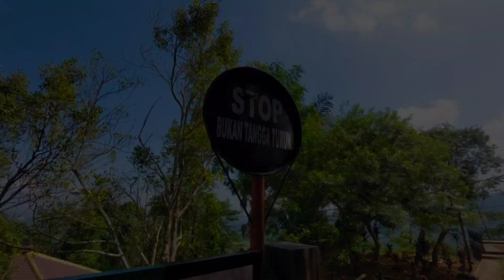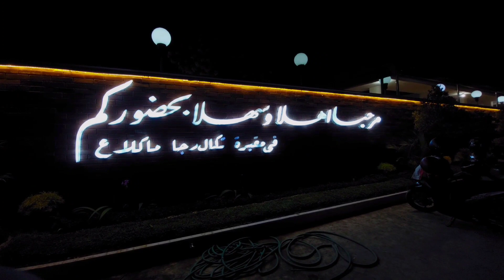Ziarah Wali Magelangan | PonPes Rohmatullah Cokro Grabag Magelang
Ziarah Wali daerah Magelang .

PonPes Rohmatullah 2 Krajan,Grabag,Magelang
PonPes Rohmatullah 4 Cokro,Grabag,Magelang